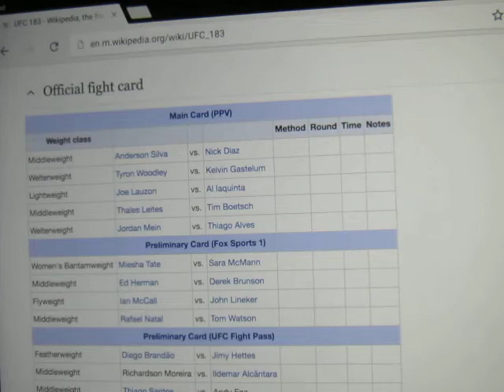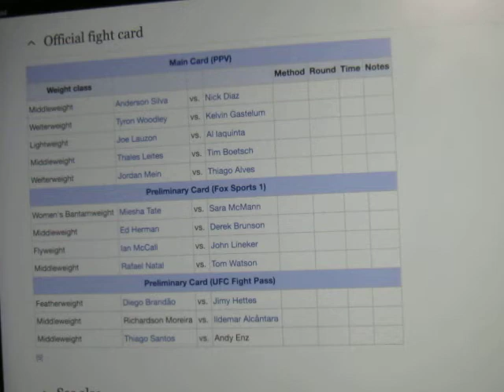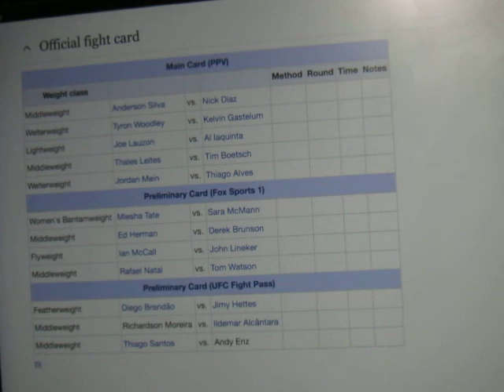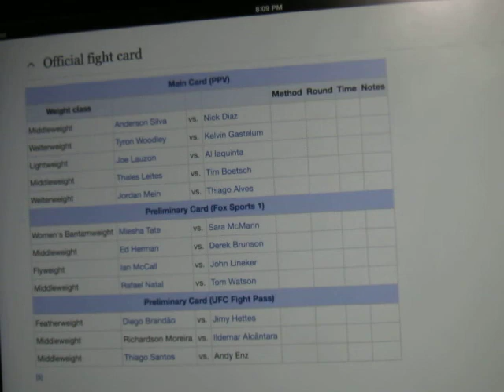UFC 183: Silva vs. Diaz Predictions -- Part Two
.and here are the rest of my picks for the UFC 183 matches you really don't care about seeing!